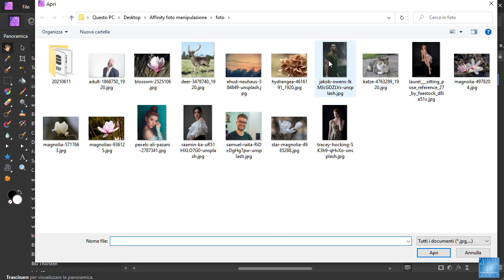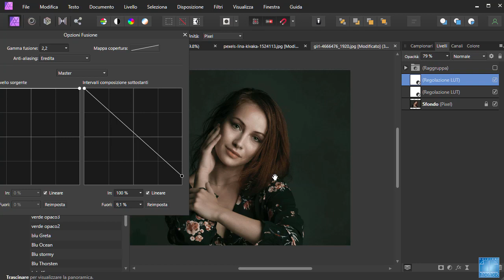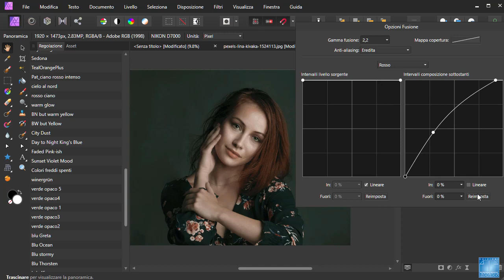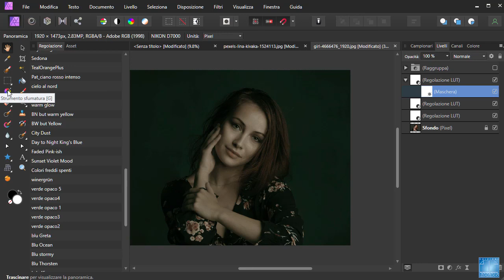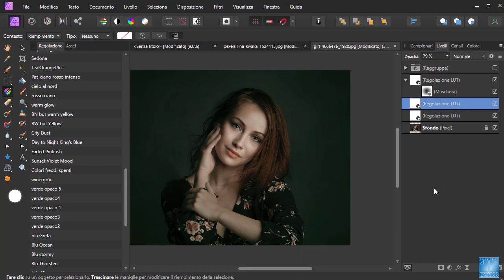Affinity Photo Ritratto con LUT dedotti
Come dedurre in Affinity Photo la tonalità di un'altra immagine per applicarla ad un ritratto. Lezione tratta dal corso Affinity Photo Ritratto d'Effetto - MOMOS Edizioni

Se vuoi imparare tutto su Affinity Photo ecco il corso completo